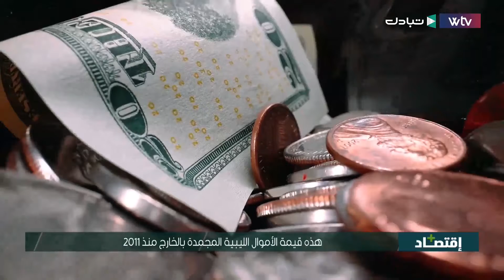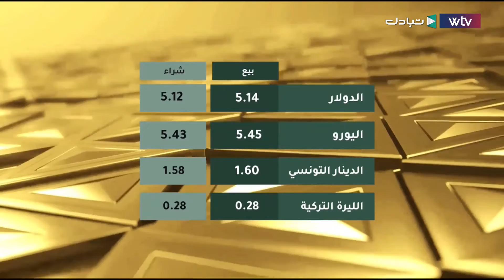برنامج اقتصاد + | تعرف على قيمة الأموال الليبية المجمدة بالخارج منذ 2011